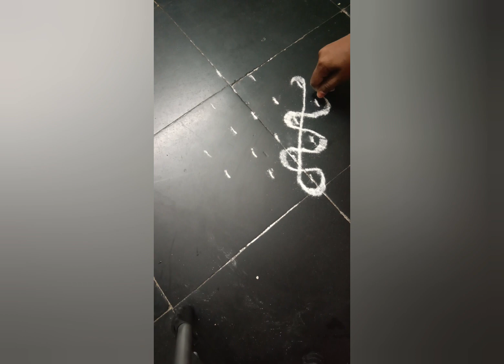Simple traditional kolam design🏵️😀